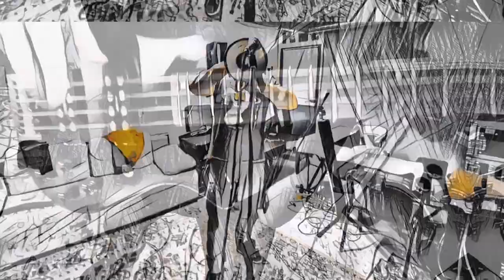Metoda - Gatunek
Metoda - zespół muzyczny łączący nurt rock/rap powstały w 2017 r. w skład którego wchodzą: wokal - Bartosz Kubacki, gitara solowa - Juliusz Jeruzol, gitara basowa - Mariusz Dzwonek, perkusja - Wiktor Szklarz. Klawisze gościnnie - Krzysztof Kot.